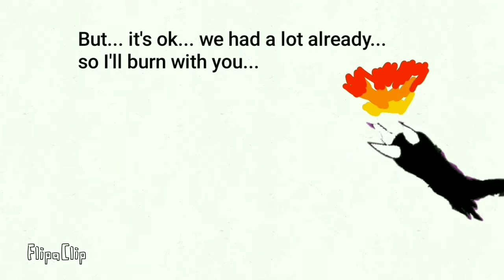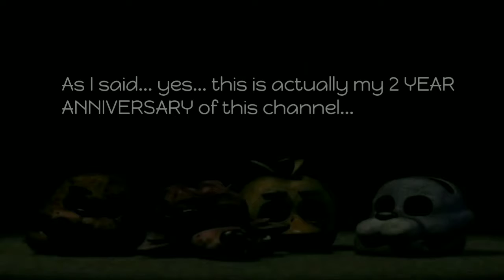The Fall of Withered0326...